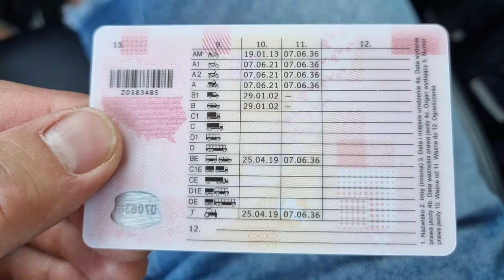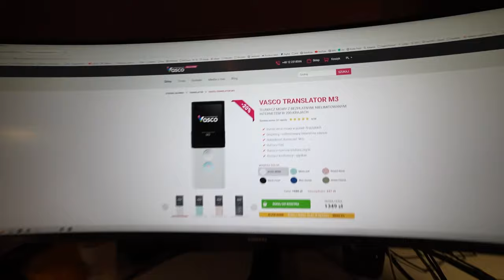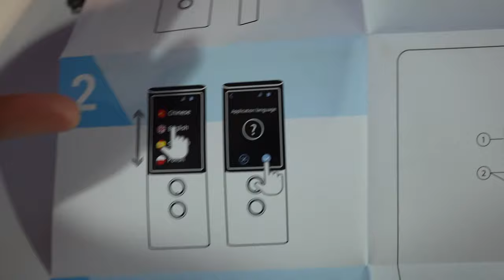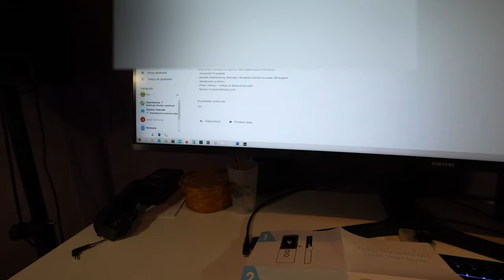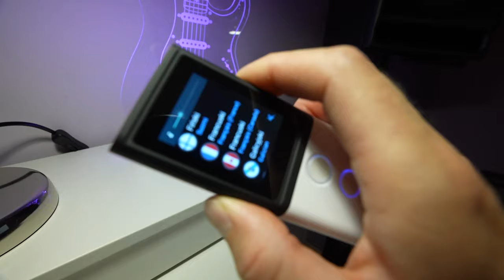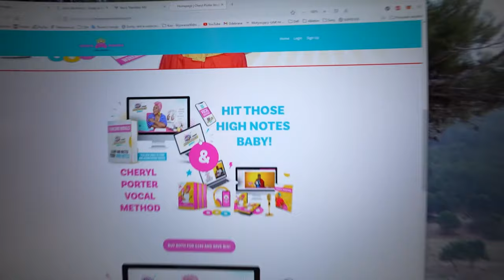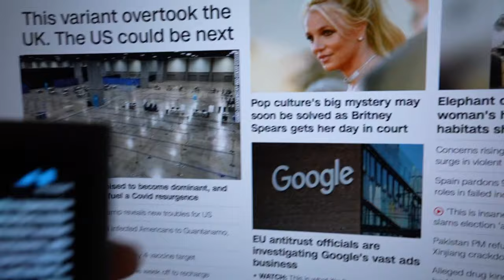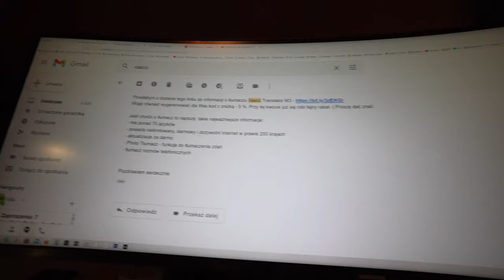Jedziemy po POKRZYWY i Testujemy Tłumacz VASCO !!! - Złapałem Gumę i Odebrałem Prawo Jazy (#560)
=== WAŻNA INFORMACJA !!! ===

Data nagrania vloga: 22 czerwca 2021